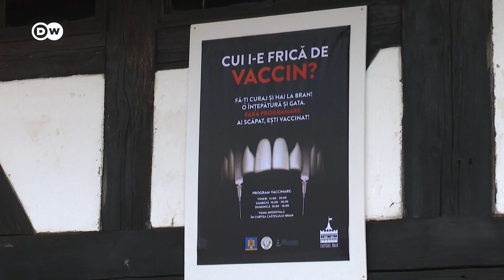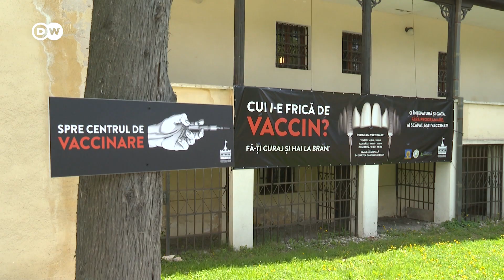Ace în loc de vampiri: Vaccinări la Castelul Bran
La Castelul Bran din Transilvania, turiștii pot primi vaccinul împotriva Covid-19. Ideea inedită a aparținut administrației castelului. Cetățenii români, cei din Uniunea Europeană și din Elveția, dar și stăinii cu drept de rezidență în România se pot vaccina acolo. Ofertă în castelul lui Dracula în secolul 21: ace în loc de vampiri.